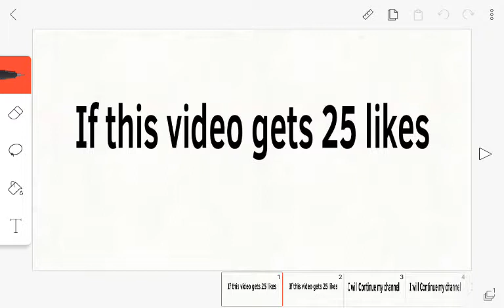........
If this video gets 25 likes i will continue my channel